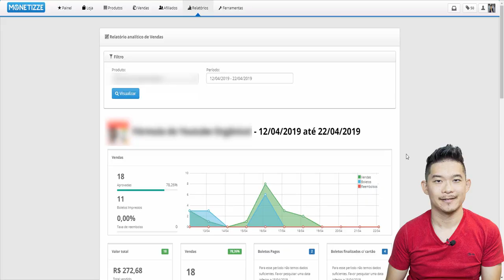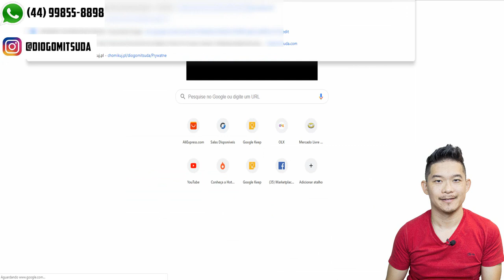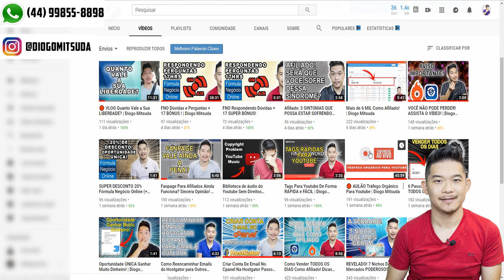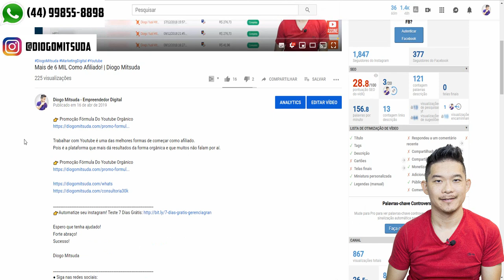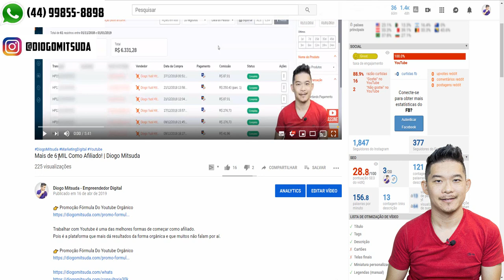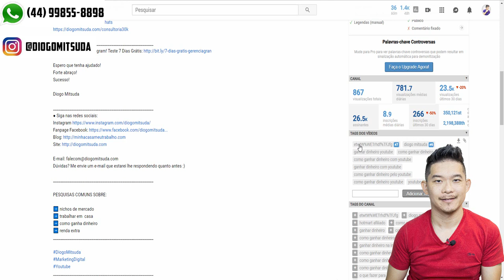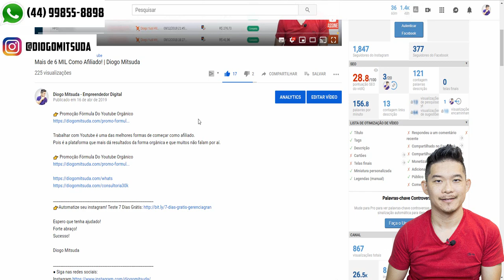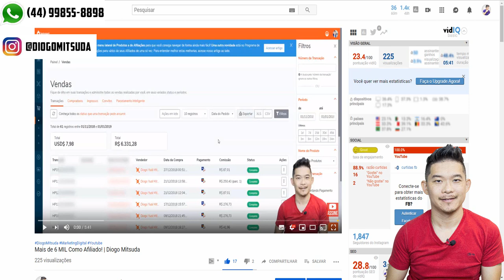Mais De 118 Reais em APENAS UM DIA Como Afiliado | Diogo Mitsuda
Estarei ensinando como fiz mais de 118 reais como afiliado em um único dia.

Forte abraço!
Sucesso!

Diogo Mitsuda